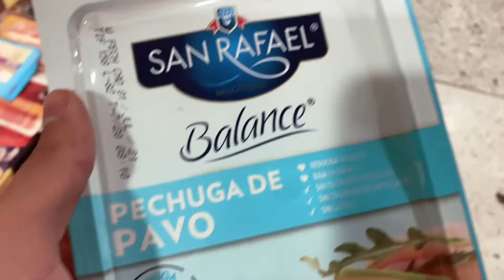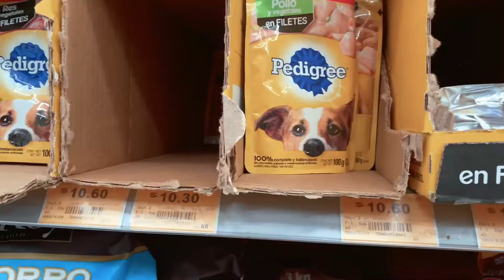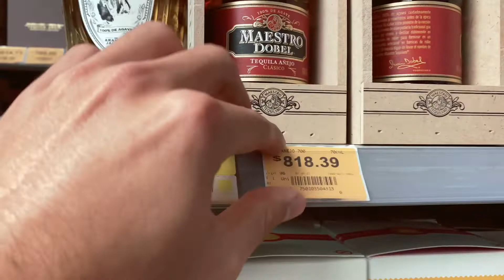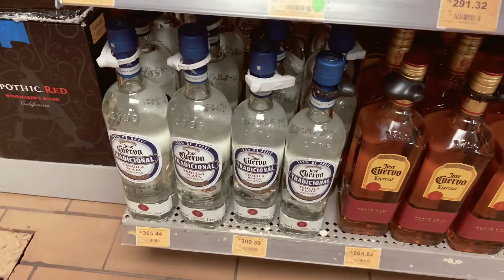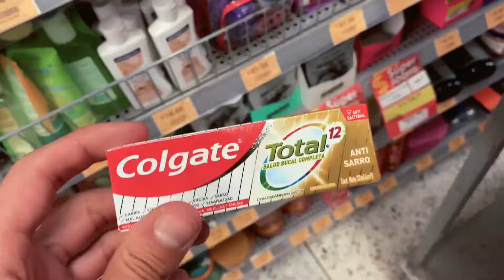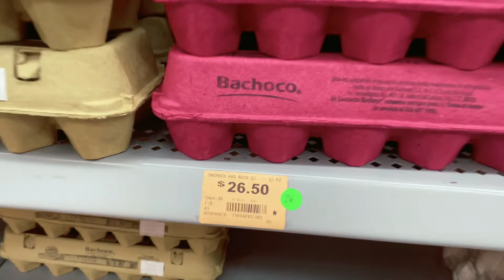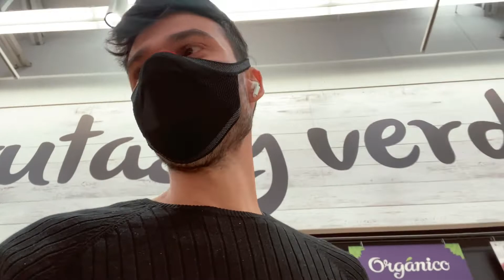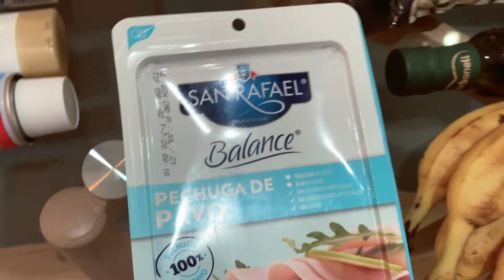GASTANDO QUASE $1.000 NO MERCADO DO MÉXICO!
Vem dar uma volta por um dos mercados da Cidade do México e ver quanto as coisas custam! Gastei quase mil pesos, mas em reais foi o equivalente a 200 reais! Acharam caro ou barato?